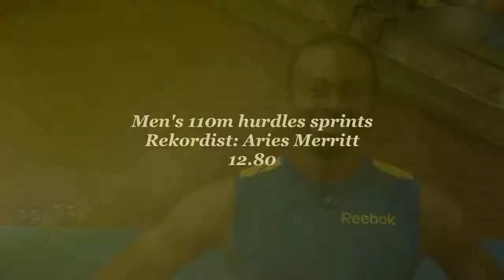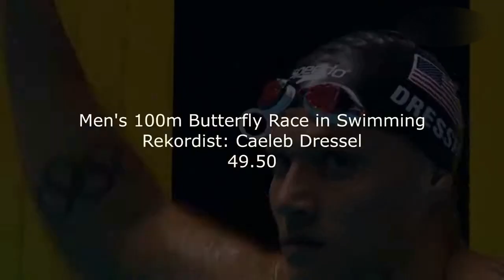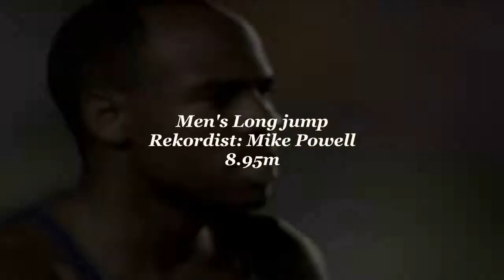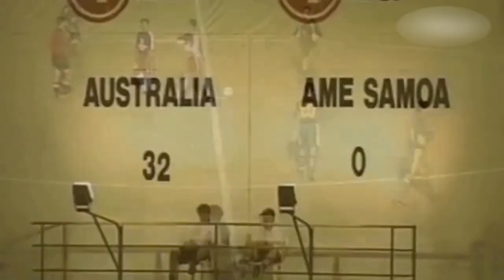THE MOST EXCITING HISTORICAL WORLD RECORDS IN ALL SPORT AGE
I WİSH YOU ENJOY WİTH İT

0-100km/h world record,
10k world record,
10000 m world record,
3000 m world record,
1600 m world record,
400m world record,
100m world record,
ayana 10000 m world record,
100×4 m world record,